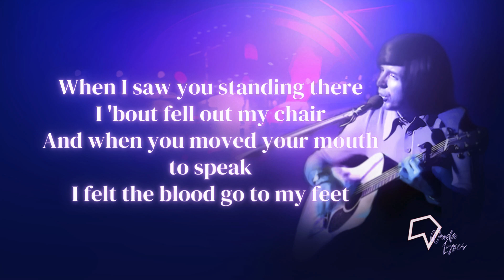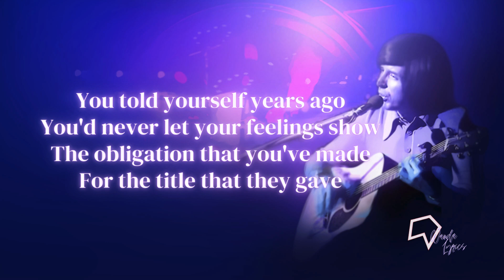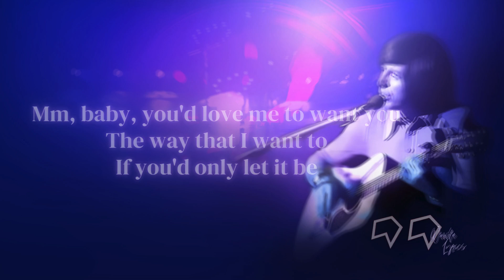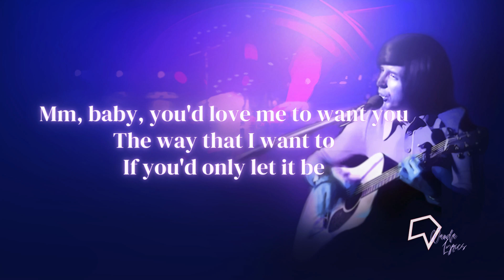Lobo - I'd Love You To Want Me (Lyrics)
Baby, I'd love you to want me
The way that I want you
The way that it should be

Lyrics:

[Verse 1]
When I saw you standing there
I 'bout fell out my chair
And when you moved your mouth to speak
I felt the blood go to my feet

Now, it took time for me to know
What you tried so not to show
Something in my soul just cried
I see the want in your blue eyes

[Chorus]
Mm, baby, you'd love me to want you
The way that I want to
If you'd only let it be

[Verse 2]
You told yourself years ago
You'd never let your feelings show
The obligation that you've made
For the title that they gave

[Chorus]
If you'd only let it be (Oh)

Songwriter(s): Kent Lavoie